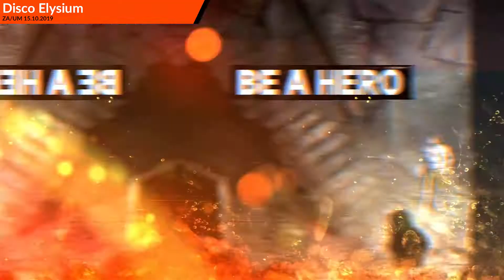Premiery gier niezależnych - Październik 2019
Kliknij w 🔔 by być na bieżąco

kanthall = kantal

### Wparcie ###
Wspomóż dobrowolną dotacją: